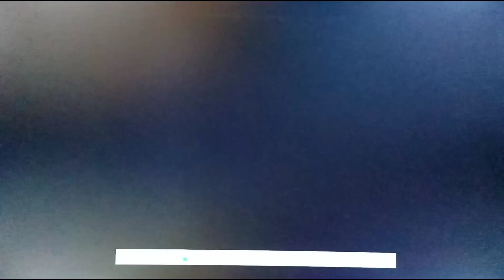The Little Goldfish (1939) Opening On Metv